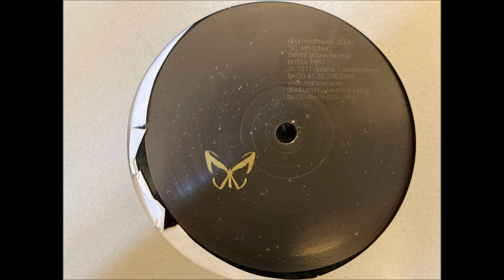DJ Sid - Mothra EP - B2 [Mental Groove 007]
DJ Sid - Mothra EP - B2(Untitled)
Mental Groove Records 007
2000